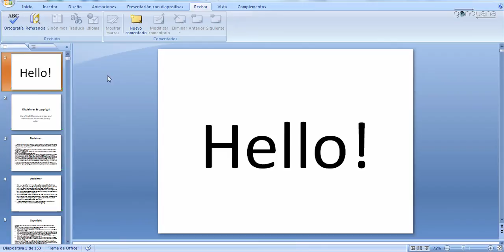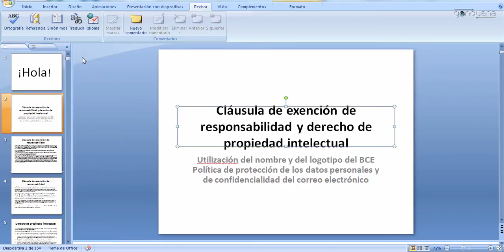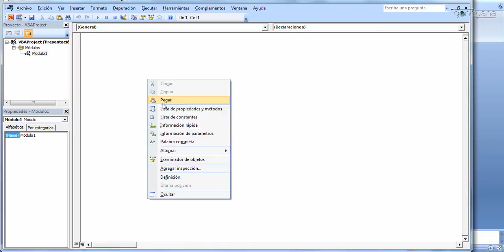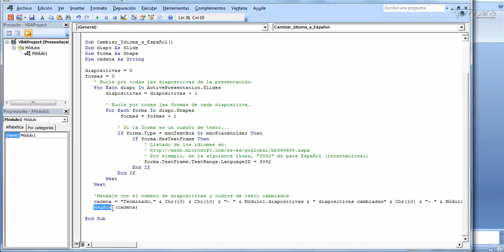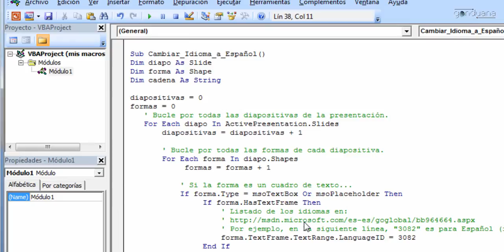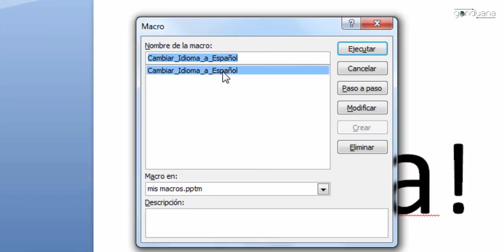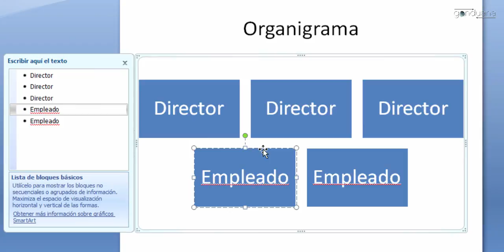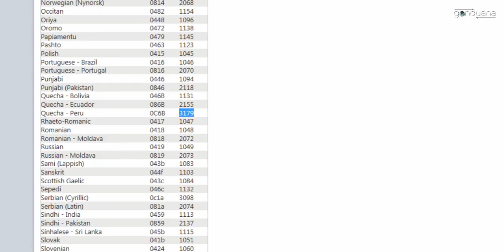Macro en VBA para cambiar el idioma en una presentación en PowerPoint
En este vídeo te descubro una macro que cambia automáticamente todos los cuadros de texto de todas las diapositivas de una presentación en formato PowerPoint (PPT o PPTX).

¡Te la prepara una presentación de cientos de diapositivas en cuestión de segundos!

Gonduana.com es un blog de recursos para traductores.